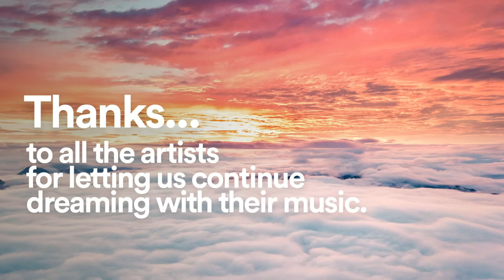Top 50 Free Songs of 2020 in Audio Library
🎵 Tracklist:

00:19 Colorful Flowers – Tokyo Music Walker
00:34 Over You – Atch
00:49 A Magical Journey Through Space – Leonell Cassio
01:04 Pixel Pig – Di Young
01:19 Free Range – Mona Wonderlick
01:34 The Clock (Instrumental) – RYYZN
01:49 First Light – Atch
02:04 Summer Vibes – Mike Leite
02:19 Mitsubachi – Smith The Mister
02:34 Overthinking (instrumental) – RYYZN
02:49 Underground Stars – Loxbeats
03:04 Fallen Kingdom – SilentCrafter
03:19 Fly away – Rexlambo
03:34 You & I by Soyb & Amine Maxwell
03:49 Intención – Sapajou
04:04 Riviera – Smith The Mister
04:19 Inspire – ASHUTOSH
04:34 Clocks – Smith The Mister
04:49 Nouvelle Lune – AWN
05:04 Fluffy – Smith The Mister
05:19 Cali – Wataboi
05:34 Soaring – Ghostrifter Official
05:49 Floating – Smith The Mister
06:04 Found You – Atch
06:19 Morning Station – Tokyo Music Walker
06:34 Superstar (Instrumental) – RYYZN
06:49 Sleepless Nights – Roa
07:04 Travel – JayJen & tubebackr
07:19 Malecon – Soyb & Amine Maxwell
07:34 Puzzle – Roa
07:49 Aural Nights – MusicbyAden
08:04 Nightfall – Roa
08:19 Fragments – AERØHEAD
08:34 When I Was A Boy – Tokyo Music Walker
08:49 Vacaciones – Mike Leite
09:04 Summertime – Tokyo Music Walker
09:19 Late to Rise – Your Friend Ghost
09:34 Swing Rabbit Swing – Amarià
09:49 Jetfire – Jeff II
10:04 Time Out – Atch
10:19 Woho I Thought It Be Me & You (feat. Lily Hain) – Leonell Cassio
10:34 Let Go – tubebackr
10:49 Dystopia – Luke Hall
11:04 Journey – Atch
11:19 Gonna Sing – Peyruis
11:34 Eden – Onycs
11:49 Awakening – Rexlambo
12:04 Papaya – tubebackr
12:19 Far Away – Sarah Jansen
12:34 Freedom – Roa